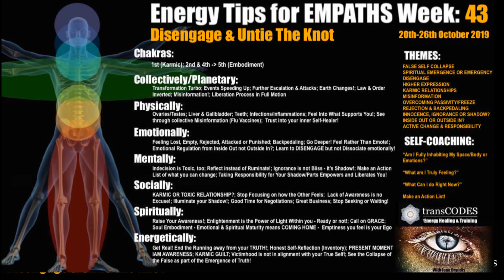20th-26th October 2019 ENERGY TIPS (Week 43): DISENGAGE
20th-26th October 2019 ENERGY TIPS  (Week 43): DISENGAGE

INNOCENCE, IGNORANCE OR SHADOW?
INSIDE OUT OR OUTSIDE IN?